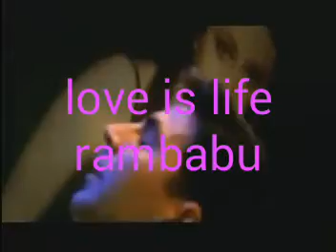akhasy Kumar hot song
Oppo